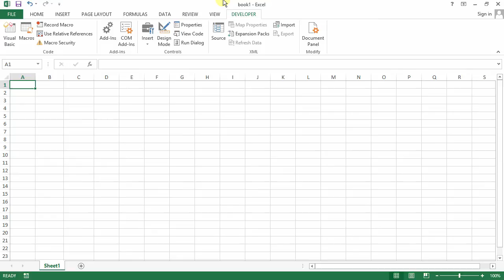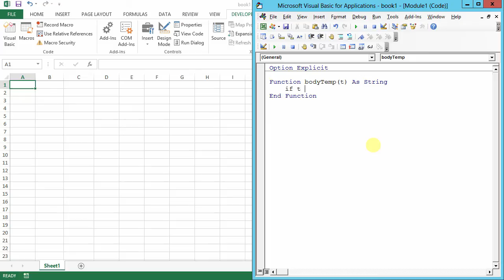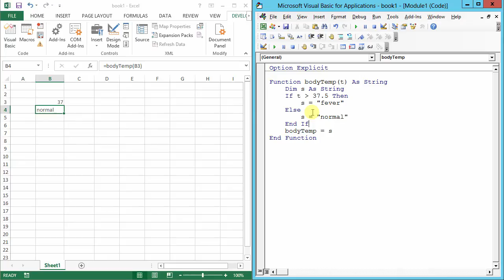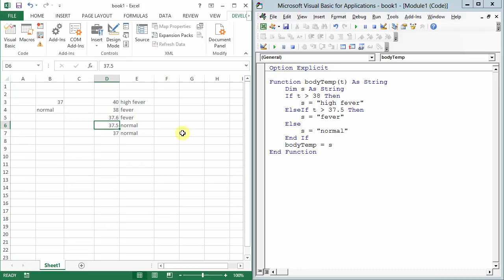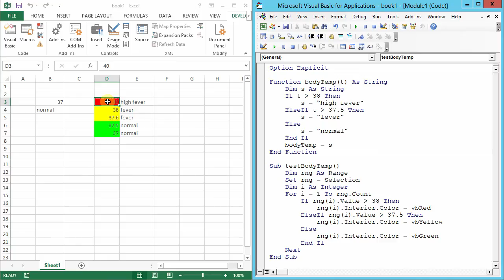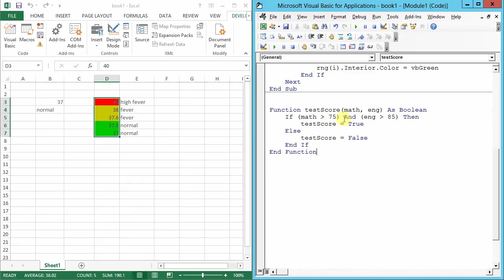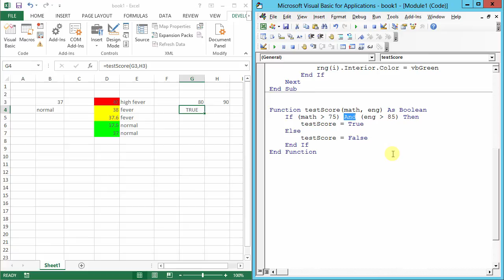สอน Excel VBA: คำสั่ง IF ... THEN ... ELSE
การใช้งานคำสั่ง IF ... THEN ... ELSE เพื่อระบุเงื่อนไขการทำงานของโปรแกรม

ดาวน์โหลดไฟล์ตัวอย่างได้ที่

playlist สอนเทคนิคการสร้างกราฟ แผนภูมิแบบต่าง ๆ ด้วย Excel